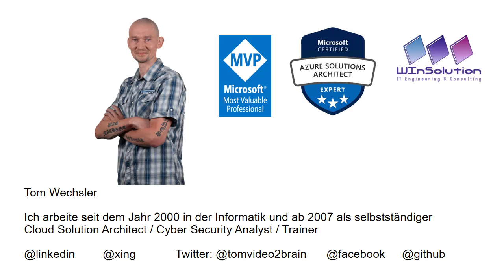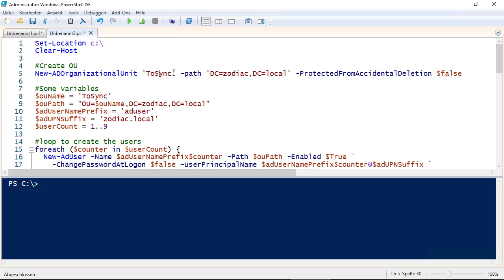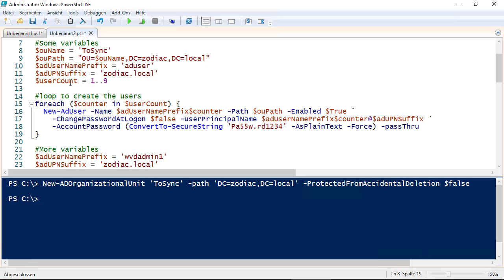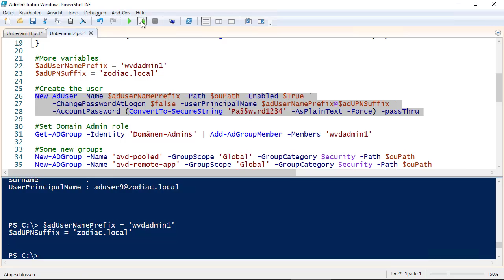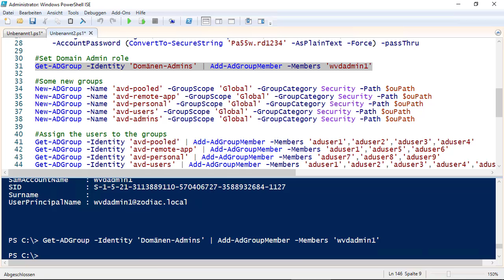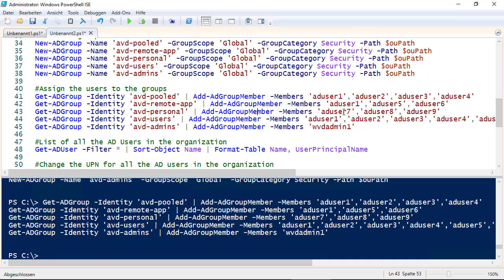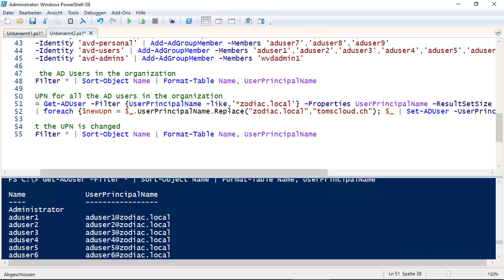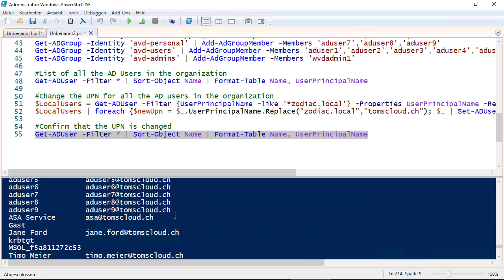Microsoft Tip: Mit der PowerShell im Active Directory Test-Benutzer anlegen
Microsoft Tip: Mit der PowerShell im Active Directory Test-Benutzer anlegen, für die Azure Virtual Desktop Infrastruktur